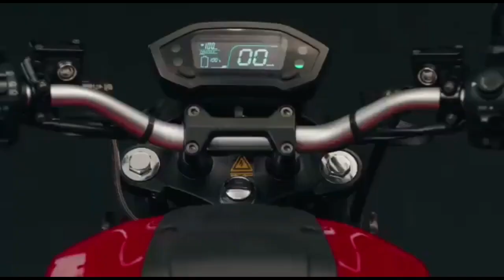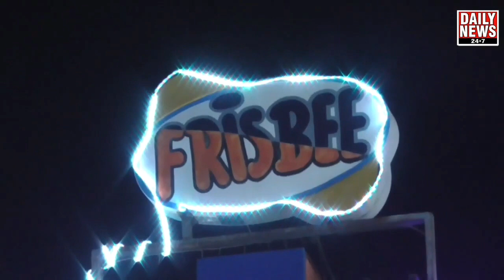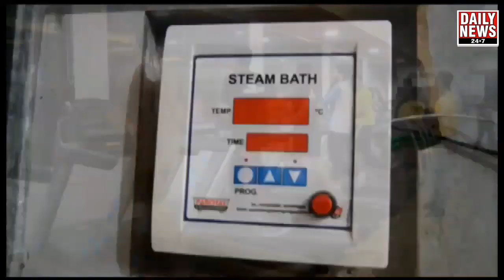राज्यमार्ग जैसा बन गया है धोबी तालाब रोड, प्रशासक प्रफुलभाई पटेल की दीर्घदृस्टि से दमण की कायापलट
राज्यमार्ग जैसा बन गया है धोबी तालाब रोड , प्रशासक प्रफुलभाई पटेल की दीर्घदृस्टि से दमण की कायापलट होती हुई साफ़ नज़र आ रही है।